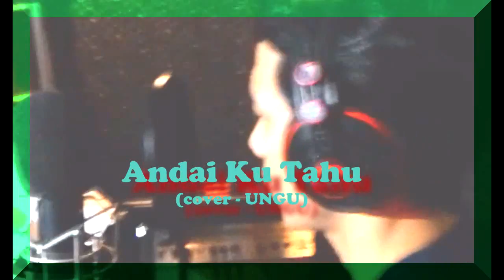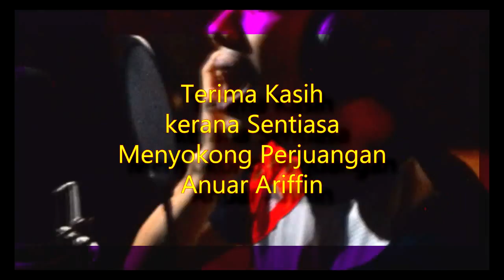Anuar Ariffin - Andai Ku Tahu (UNGU-Cover)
anuar ariffin